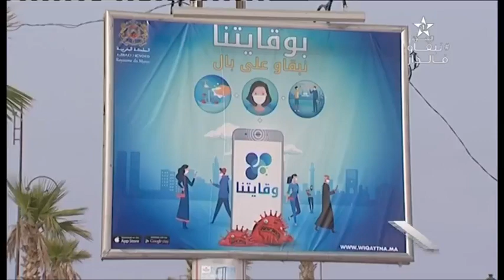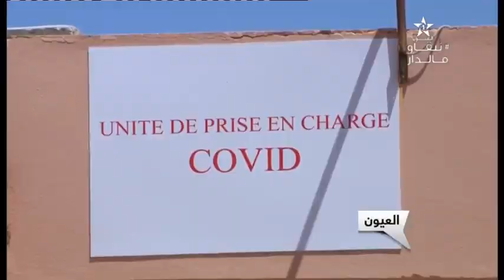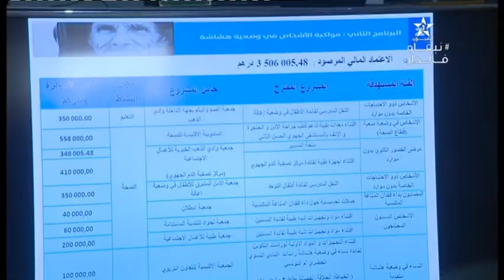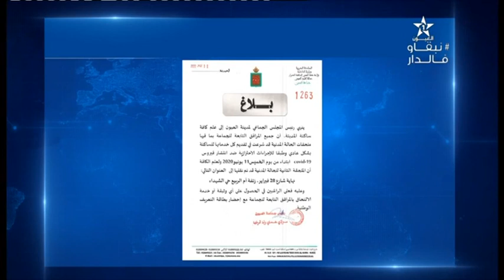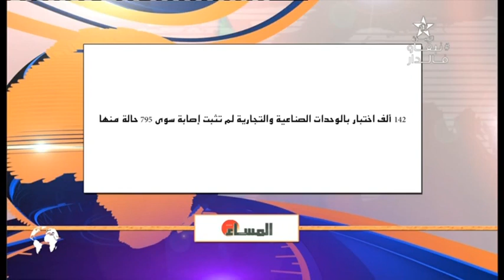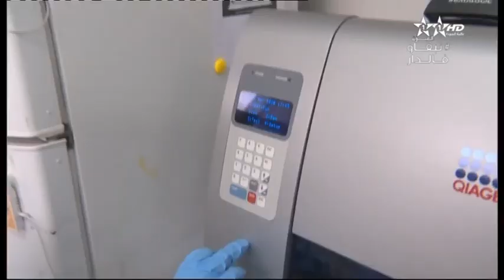نشرة اخبار قناة العيون ليوم 11/06/2020